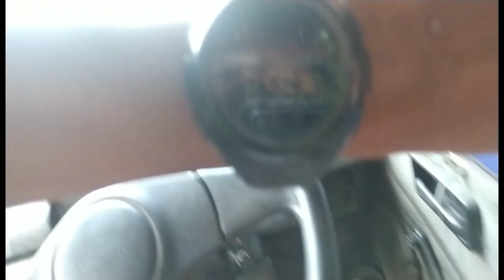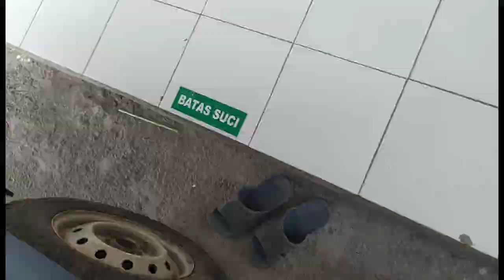kirim pintu foldinggate samping musholah masjid hasyimiah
Sabtu 12 November sepeti biasa harian kirim pintu foldinggate wukayah kapuk samping masjid Al hasyimiah h.lekong